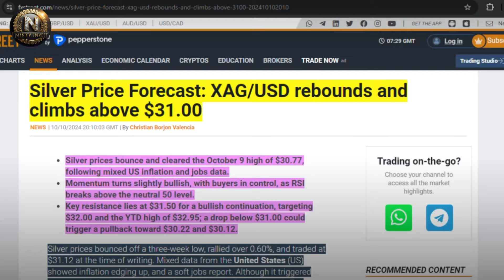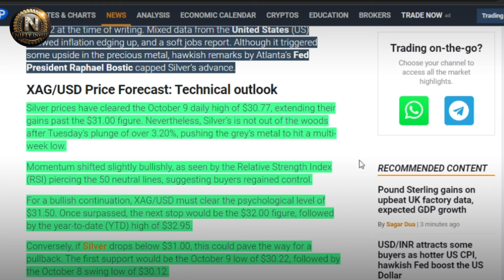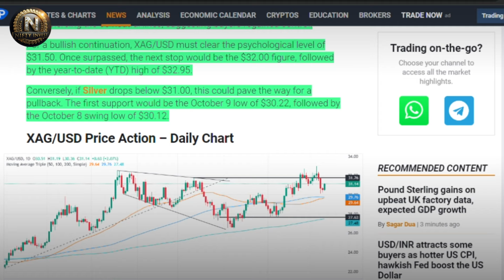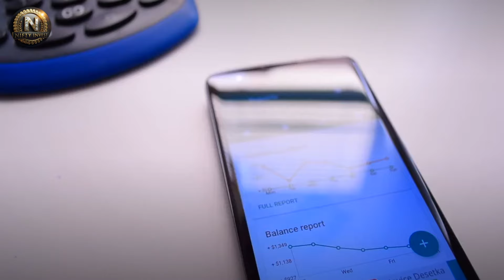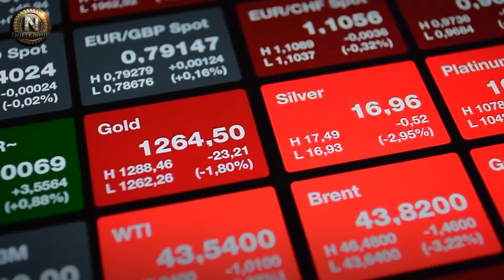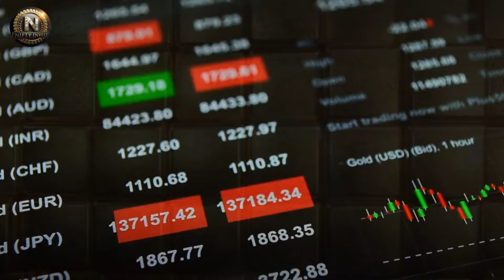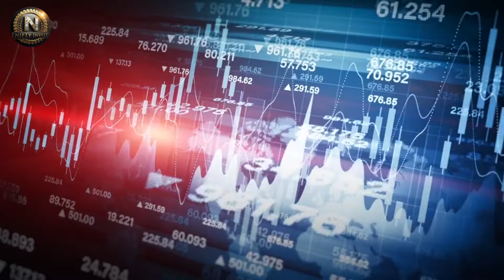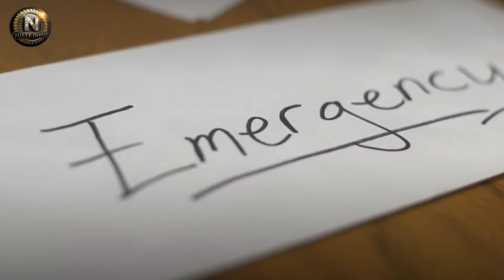CENTRAL BANKS Are Hiding This Truth About Gold & Silver - Andy Schectman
In this explosive video, Andy Schectman dives deep into the shifting global financial landscape. With the Fed dropping short-term interest rates while long-term rates rise, we are witnessing a fundamental shift in the behavior of big money and central banks worldwide. Schectman explains how this signals a broader rejection of U.S. treasuries in favor of hard assets like gold and silver—an ominous sign for the future of the U.S. dollar and Western financial dominance.

▶FAIR-USE COPYRIGHT :
1)This video has no negative impact on the original works (It would actually be positive for them)
 2)This video is also used for teaching purposes.
 3)It is transformative in nature.
 4)I ONLY used bits and pieces of videos to get the point across where necessary